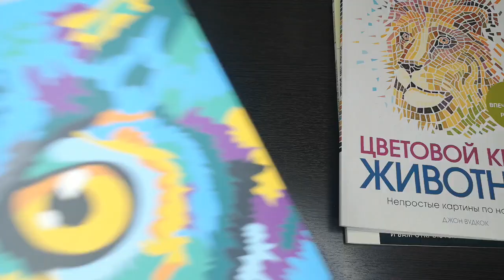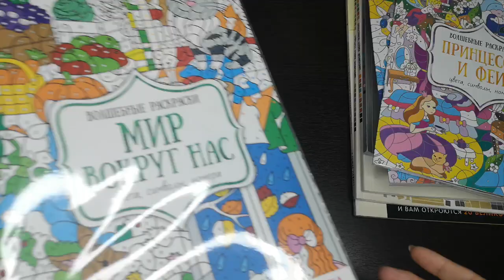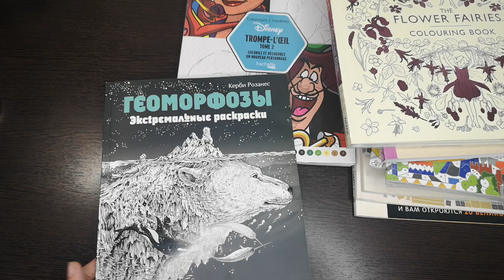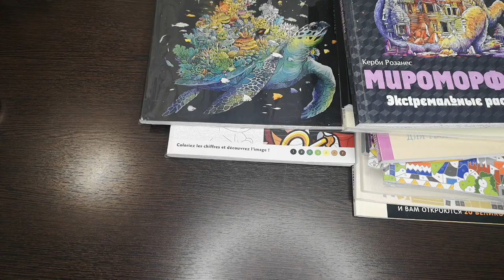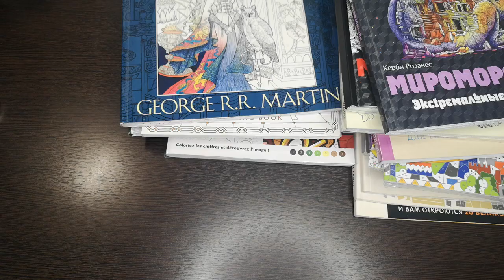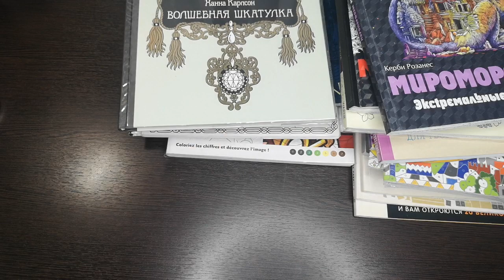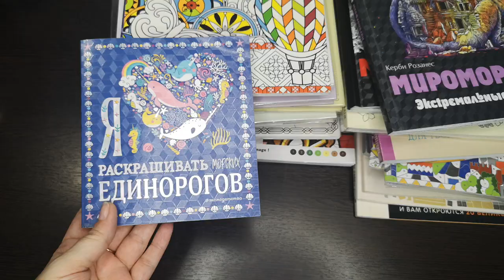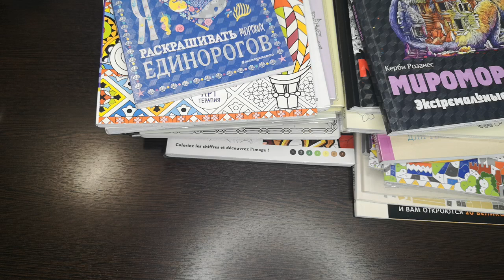ХОББИ ПЛАНЫ: Что я буду раскрашивать в апреле